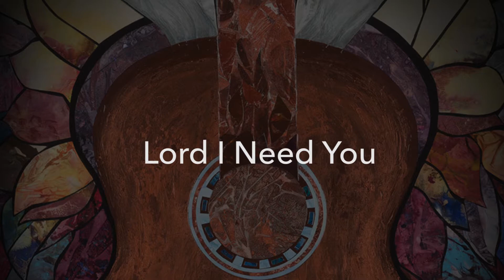A Place of Comfort || Lord I Need You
Part of God's design for music is to comfort our souls. David played the hard for a troubled Saul; Paul and Silas sang songs of praise when they were imprisoned in a dark dungeon. This mysterious gift of melody, harmony, and rhythm moves our emotions, integrating what we believe and how we feel. We pray this project of Scriptures and music comforts your soul in any difficult time you may be facing.